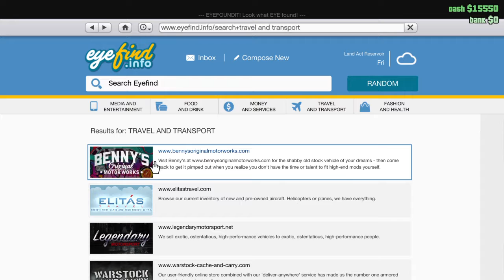Language alert Daniel shows me ps4 gta online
I never knew the new things in the ps4  and xbox one editions of gta online